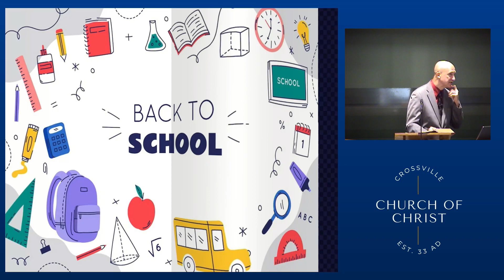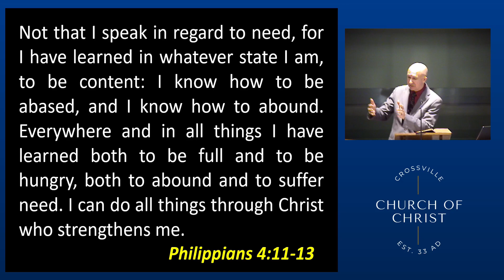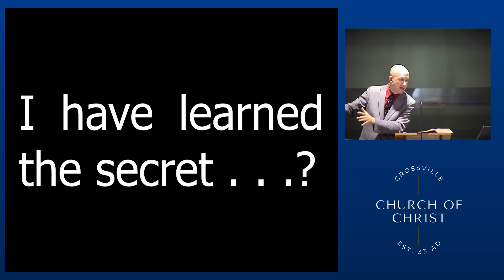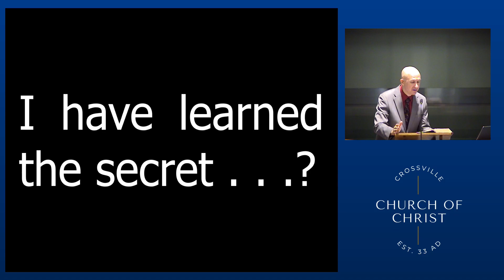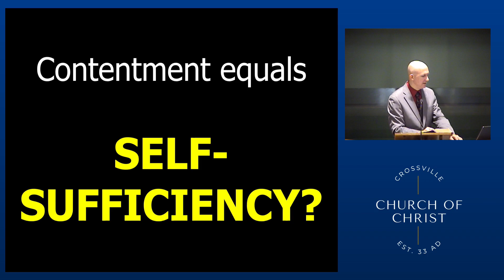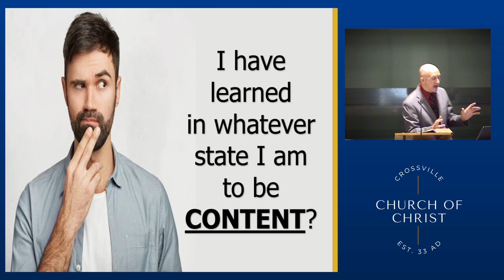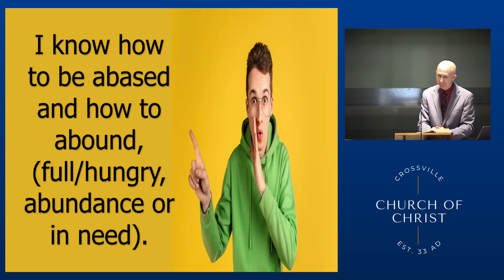What Should Christians Choose? | To Learn "The Secret"